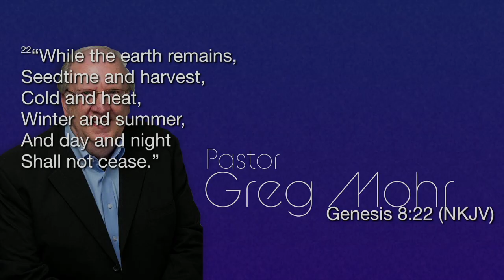Seed Time Harvest | Pastor Greg Mohr | Word Life Church